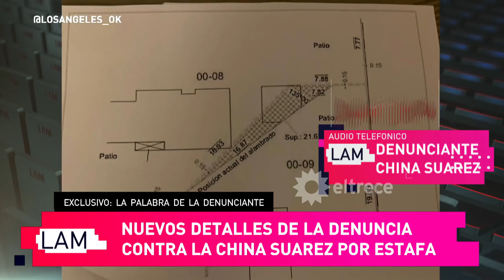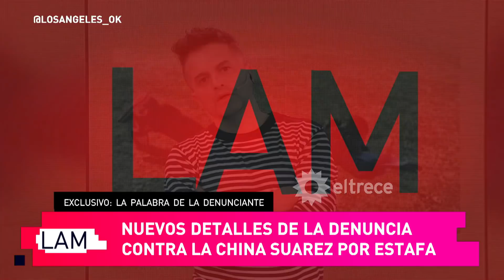Habló la mujer que denuncia estafa de China Suárez: "Me quieren dar solo mitad de lo que es mío"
Momento emitido el martes 24 de agosto de 2021 en Los ángeles de la mañana.​